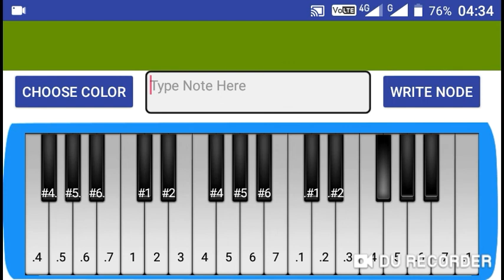Bunyi Genta Stasiun pakai Aplikasi Pianika Android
Halo teman-teman pada kesempatan kali ini saya mengupload video bunyi genta stasiun kereta api yang saya mainkan pakai pianika aplikasi yang berasal dari hp android, nama aplikasinya Melodica Pianika Virtual dan aplikasi ini bisa kalian download di aplikasi google playstore hp android kalian secara gratis.